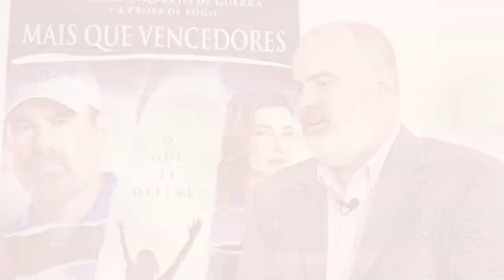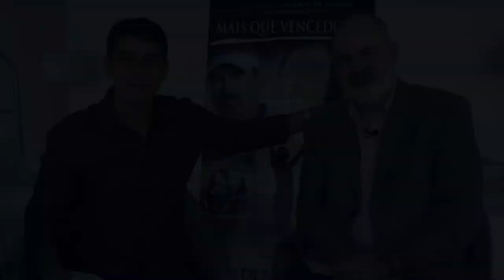Entrevista com Alex Kendrick (Mais que Vencedores) | Josué Valandro Jr.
Pastor presidente da Igreja Batista Atitude – RJ Josué Valandro Jr é o pastor presidente da Igreja Batista Atitude Central da Barra da Tijuca há 14 anos, escritor, conferencista e apresentador do programa Tempo de Atitude na RedeTV.